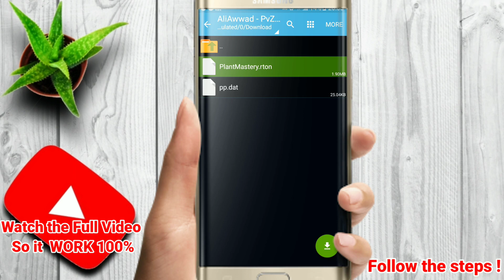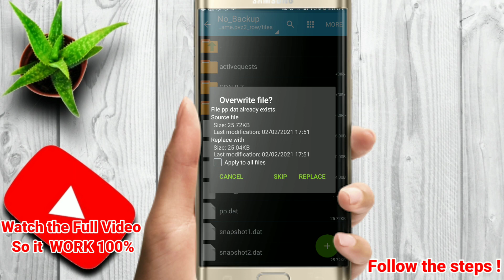Plants vs Zombies 2 mod Plants Mastery Level Max 999 999 | pvz 2 mod hack apk 2022 | unlock All pvz2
3 Things You Should know about 👇

🔴 if This Video Reach *722 Likes* We will Do Another Video with All New Plants !!